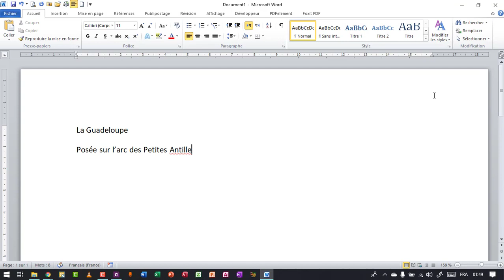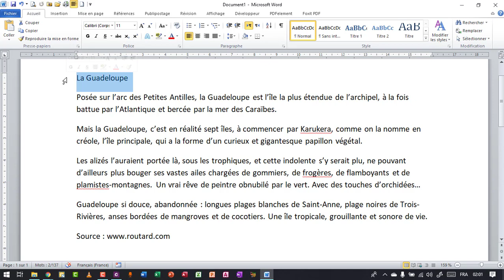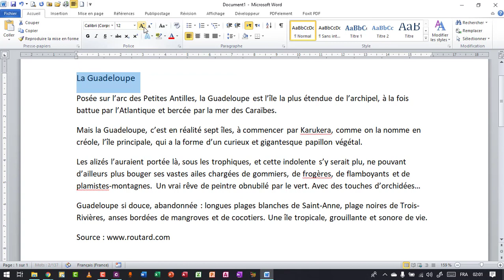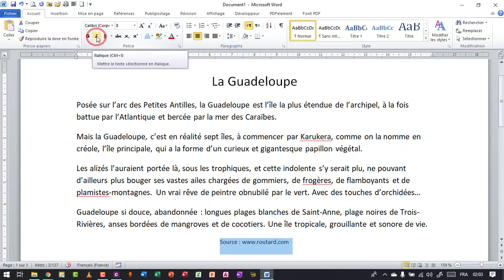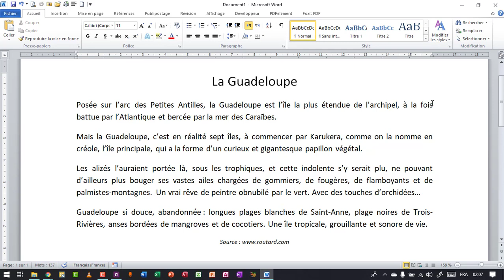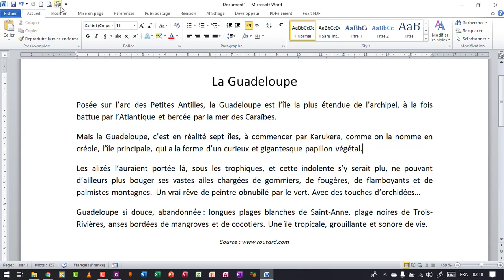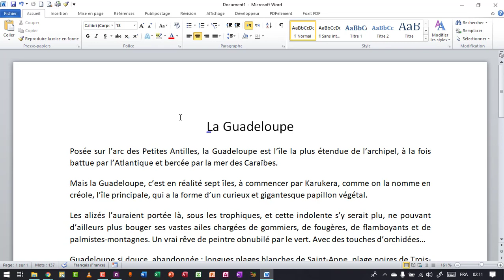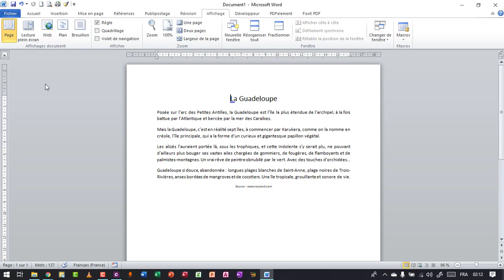Formation à distance en bureautique | Microsoft word TP 1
الدورة التكوينة الأولى من نوعها في الإعلاميات المكتبية
تكوين طيلة الأسبوع بطريقة تفاعلية وبيسيطة
التسجيل متواصل للحصول على دبلومين في الإعلاميات المكتبية
formation à distance en bureautique
formation pendant toute la semaine
formateur : SAADANE Mohamed
Centre : Espace des métiers